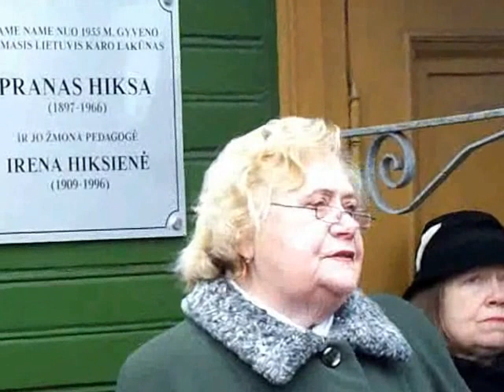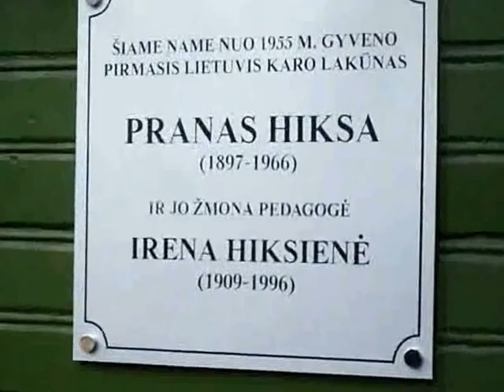Karo lakūną Praną Hiksą prisimenant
Kaune, prie namo Nr.5 K.Donelaičio gatvėje, 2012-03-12 įvyko memorialinės lentelės, skirtos karo lakūno Prano Hiksos ir jo žmonos atminimui, atidengimas.